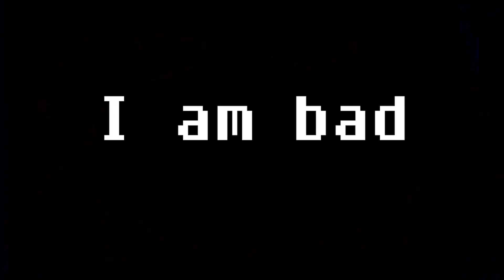Triple Análisis - Will You Snail? ROMPIENDO la CUARTA PARED. Plataformas a lo SUPER MEAT BOY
Hola a todos, Bienvenidos de nuevo a mi canal de YouTube. Triple Análisis - Will You Snail? ROMPIENDO la CUARTA PARED. Plataformas a lo SUPER MEAT BOY

Espero que disfruten de este video, espero que disfruten de este análisis de Will You Snail. Gracias por verme. Nos vemos en otro video